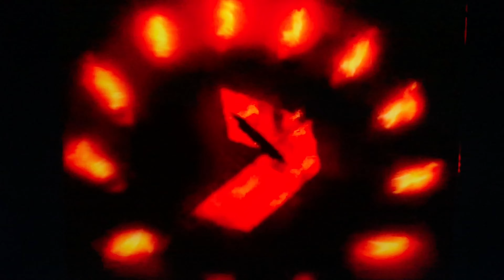Channel Seven Reality TV Promo History 2000-2015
All archive clips from Channel Seven